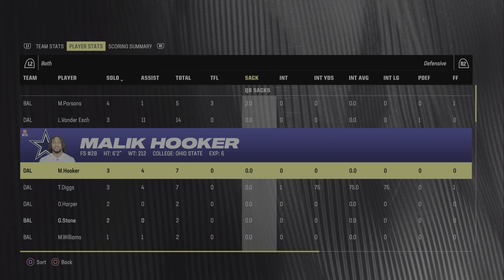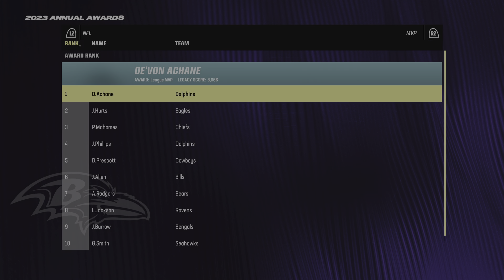Ravens online franchise: Super Bowl vs Cowboys